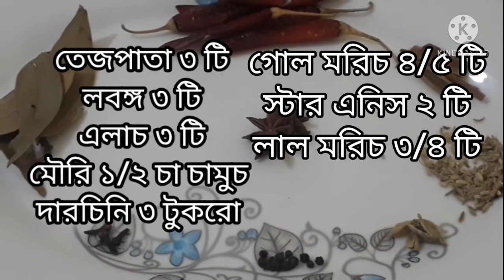কাঁচা আমের টক ঝাল মিষ্টি আচার ||Tajin's kitchen yummy foods